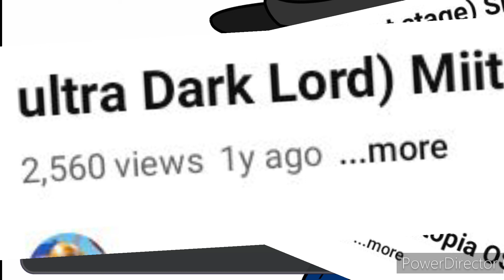Do People even still watch me anymore?. ( More Explanation In Description )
So.. Hi.. this Video might not explain a Lot but I jut needed to r back into a what I liked Doing. Forget the Video that I made before I don't need to change Nothing 😒 I just needed time off of Yt Nit me making that Video seemingly like im So Famous or Something

A couple of Hours ago I've been looking through my comments of my past Videos and I remember me Having so much fun making those videos I genuinely did.

And Now I am Back with Some ODDLY WEIRD SONIC EXE OBSESSION. nothing wrong with that Im just saying like.. ((Majin Im watching You))

so Im back. i hope I got more time On my hands thanks to My grades and Teacher work day So like theres that. and Me putting My Effort on some Dumb server that has No attention once so ever if anyone even Cares to Join I'll Put it down here

and Something Other than Gacha Taking up my time was Roblox Not Roblox itself it was Roblox studio  Just wanted to be a 3D animator yk all That stuff (( Never will Lol))

**♡︎🌴𝗔𝗟𝗢𝗛𝗔🌴♡
Welcome To Carefree Island**

Has:

**Channels For The Pacific Roleplay**🏖️
🦀**Fun Bots**
**Kinda Active Channels**🌺
         **A Little bit of Activity**
**Starting Discord Community**

**🏖️Life Simulation of Tomodachi Life:🌴**
can't wait to see your boat Come